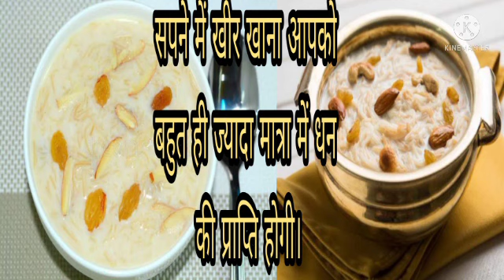सपने में खीर देखना या खीर खाना कैसा सपना माना जाता है। sapne mein khir dekhna yah kheer khana.